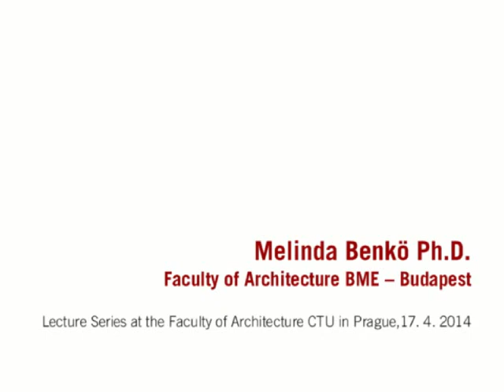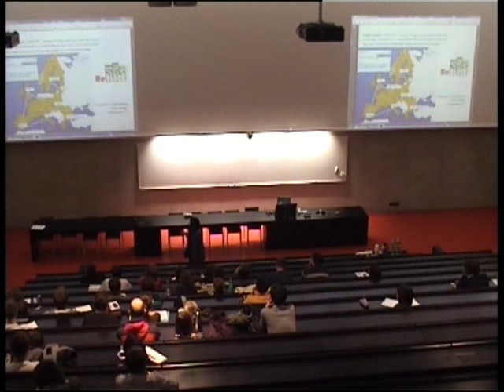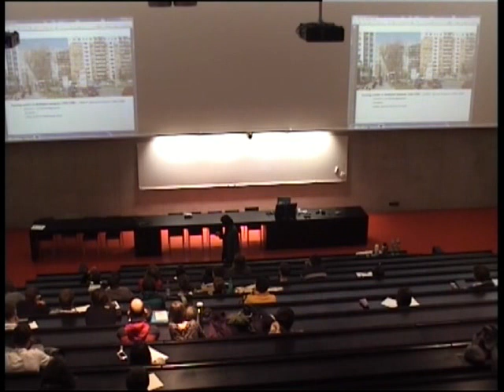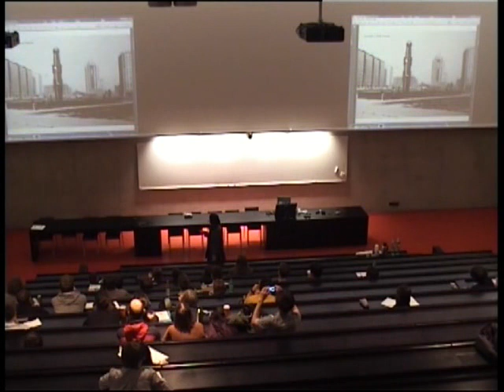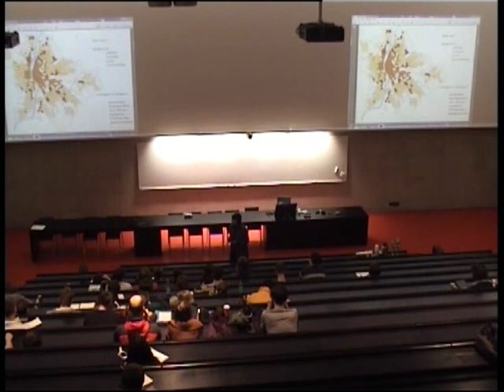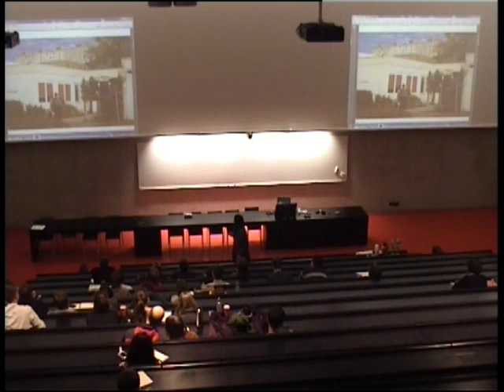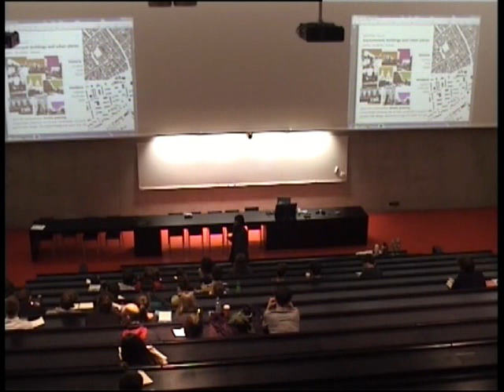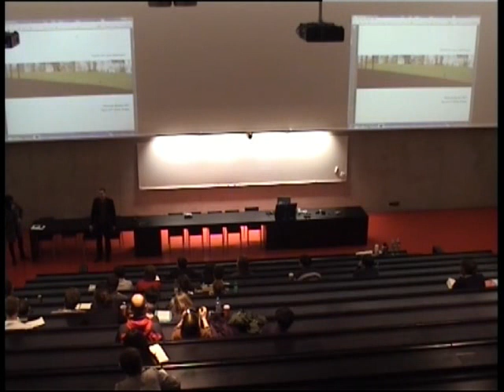Housing Estates, What's Next? – Melinda Benkö, Hungary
"Housing Estates, What’s Next?" is name of a comprehensive research project which takes place at the Faculty of Architecture CTU in Prague. The aim of the project is to describe basic problems of postwar housing estates in structural, economic and social perspective and to define basic possibilities and recommendations how to proceed their complex regeneration and  set up long-term stability.

As part of the project, cycle of six lectures introduced experiences in urban regeneration of post-war housing estates in Central European context.